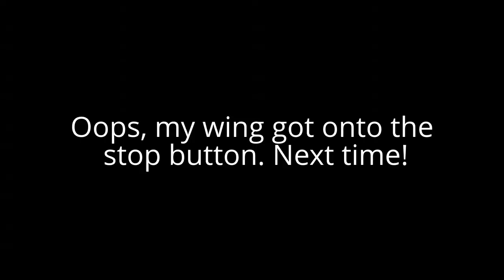Error on July 11, 2012 Recording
Sadly, I wasn't able to upload anything else except for this intro, because I must have hit the stop button while I was adjusting the camera on the grass. I was trying to press it on the grass but the stick that I had it taped on broke.

Well, here's the intro at least. You didn't miss much. I was looking out the window this morning, and saw that the European Starlings were mostly eating the chicken breast, so by the time a crow grabbed it and flew off with it, there were almost nothing but bones. It was off camera anyways, since the starlings moved it. Right before that happened, I saw one crow carry a piece of bread its beak, then when it saw some popcorn, it dropped it and grabbed that and eat some. Then it continued to eat more popcorn, but then as it was eating a couple more pieces, it dropped them and went for the chicken. I also saw a robin eat a lot of spegetti too. That's another unusual thing I saw.